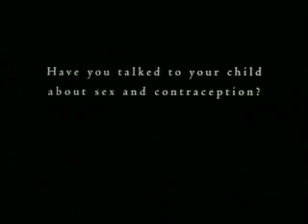Giving Birth Is a Real Scream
1994 cinema PIF for the Family Planning Association, rated 15.

We're shown a young teenage girl in bed, who appears to be having an orgasm, while words fly across her body. But then it's revealed that she's actually giving birth. It feels rather uncomfortable to watch, and by the end you just want it to be over and done with.